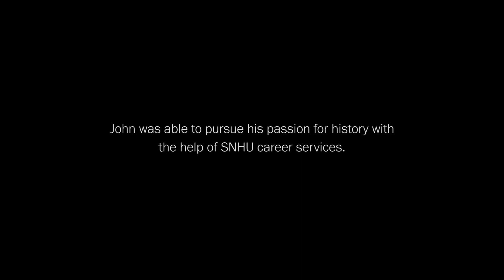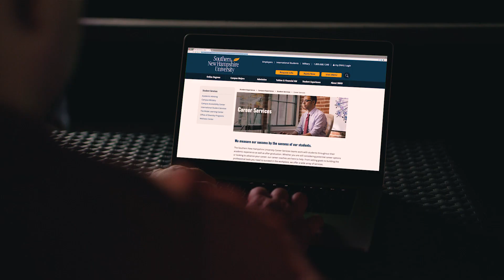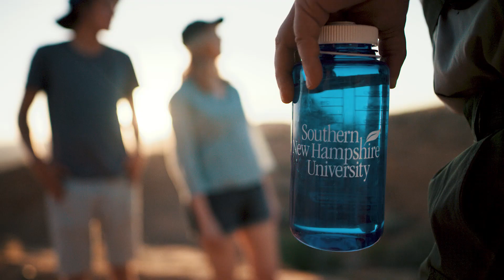Jobs for History Majors | From SNHU Student to Park Ranger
Think jobs for history majors only include historian and teacher? Think again. SNHU graduate John ’18 turned his history degree into his dream job — a park ranger in Utah.

“I’ve been able to use my degree in history on a daily basis in my new job,” he said. “SNHU created a great base for me to continue my journey.”

Want to earn your BA in history just like John? Here’s how

00:00 Meet History Major John
00:22 John Graduates with History Degree
00:55 Why John Chose SNHU
01:19 How SNHU Career Services Helped John
01:38 John Uses His Degree as a Park Ranger
02:05 John Reflects on SNHU Experience